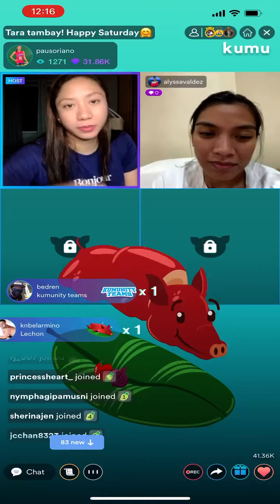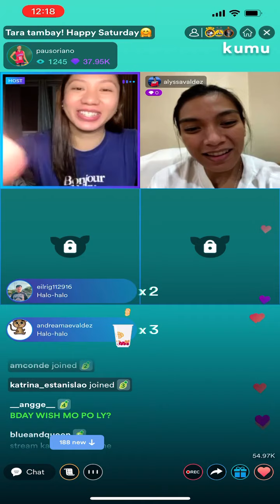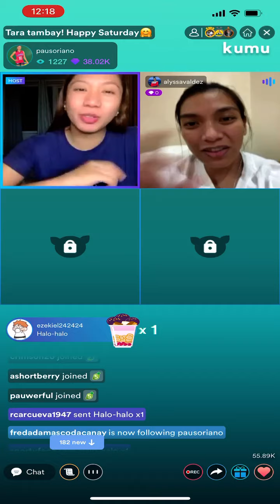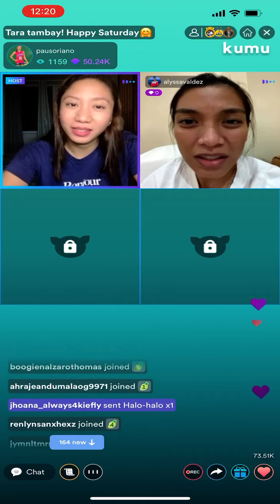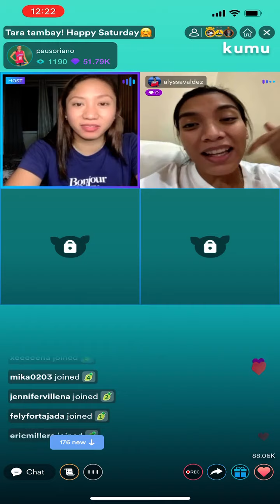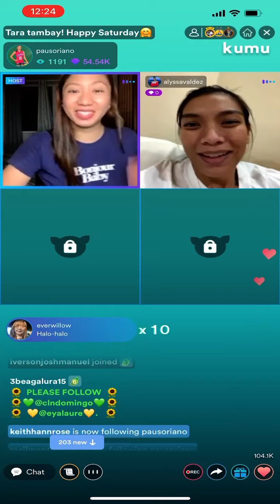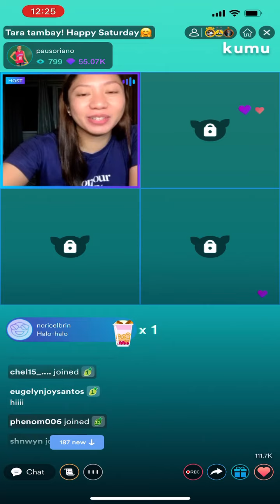Pau Soriano KUMU Live Stream with Alyssa Valdez!!